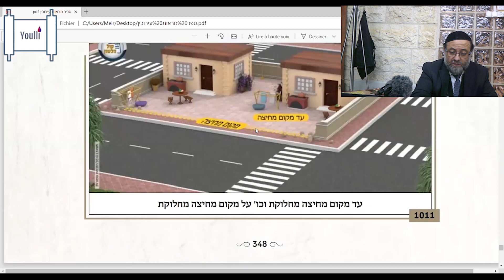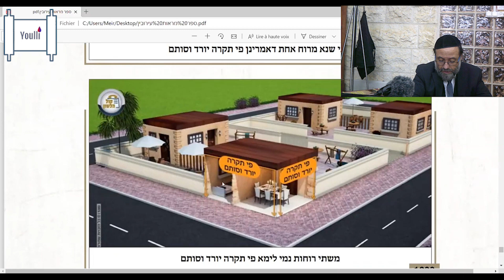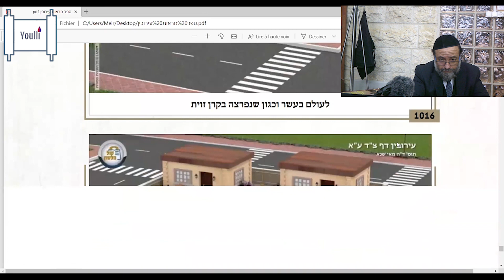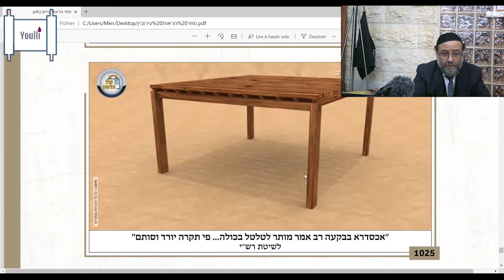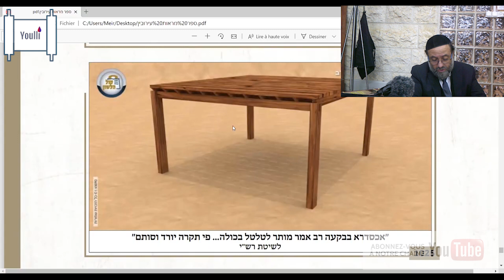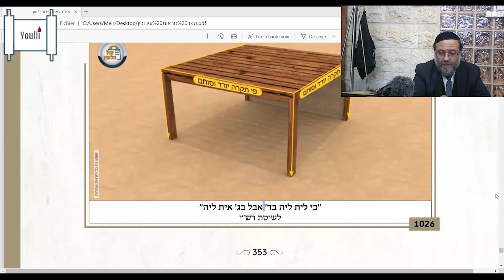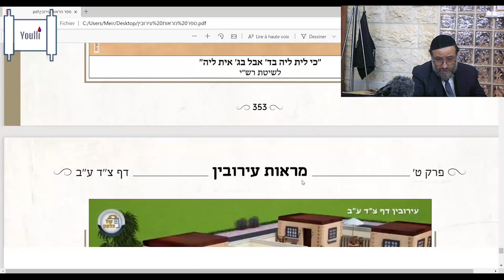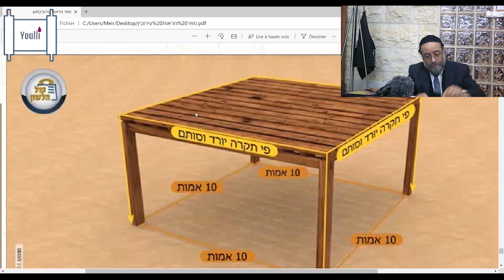Daf Hayomi - Erouvin - Daf 94 (Rav Elie Perets)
Youlli.fr vous partage le Daf Hayomi, les cours du Lachon Hara du Hafets Haim et plein d'autres cours qui vont arriver sur le site. Nous avons la grande chance de pouvoir partager l'enseignement de ces rabbanims.

Sujet du cours : Daf Hayomi - Erouvin - Daf 94
Auteur : Rav Elie Perets